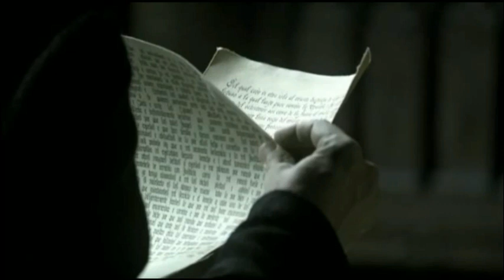Fonseca deceives Queen Isabella and sells the Indians (Isabel s03e03)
Juan Rodríguez de Fonseca, entrusted by Queen Isabella I of Castile to watch over Columbus's actions regarding the Indies, tells Queen Isabella he will send the Indians who were sent by Columbus to the Canary Islands to stay there as free men, but he betrays his word and starts slave trade with them in secret.

Isabel s03e03 - Born to rule